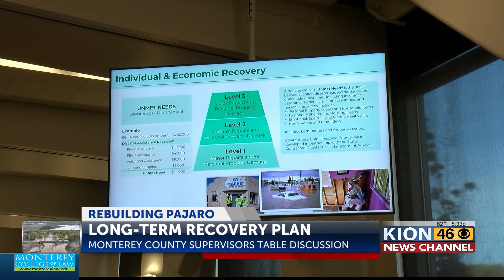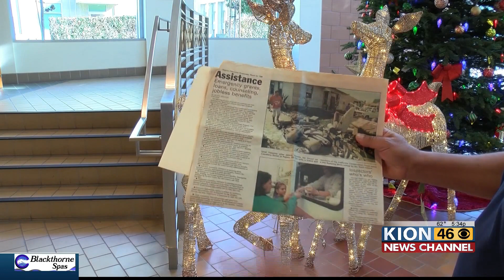Monterey County Supervisors to revisit $20 million recovery plan for long-term efforts to ...